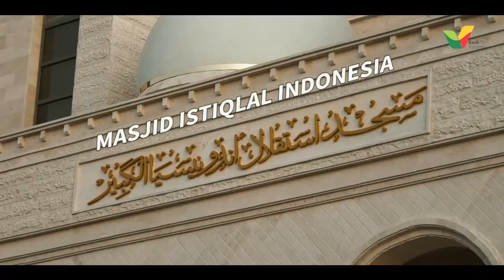95% Pembangunan Masjid Istiqlal Indonesia di Gaza, Palestina - Kasih Palestina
Progres 95% Pembangunan Masjid Istiqlal Indonesia di Gaza, Palestina

Masjid Istiqlal Indonesia di Gaza, telah gagah berdiri dan menjadi cahaya di tengah kota Gaza, Palestina. Proses pembangunan Masjid kini telah menginjak 95% dan sebentar lagi akan menjadi tempat masyarakat Gaza beraktivitas dan memperjuangkan kembali kemerdekaan.

Seperti namanya, yang dari segi bahasa berarti kemerdekaan, sekaligus nama yang sama dengan masjid terbesar di Indonesia, Istiqlal menjadi doa dan hadiah terbaik dari masyarakat Indonesia untuk Gaza Palestina.

Di masjid ini, masyarakat Gaza bukan hanya bisa beribadah dan mempelajari Al-Quran, namun jadi pusat kegiatan serta penyaluran bantuan-bantuan kebaikan yang datang dari Indonesia untuk Palestina.

Mari terus dukung pembangunan Masjid Istiqlal Indonesia di Gaza, agar ia terus menjadi cahaya dan kirim doa terbaik, semoga tiba masa merdeka, bagi saudara kita di Palestina.